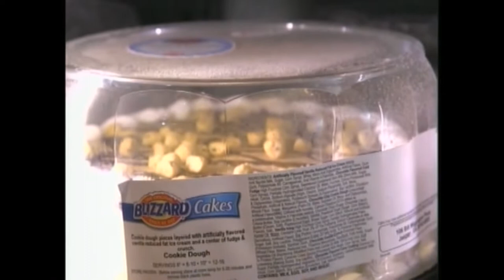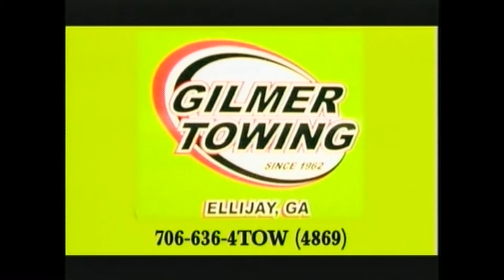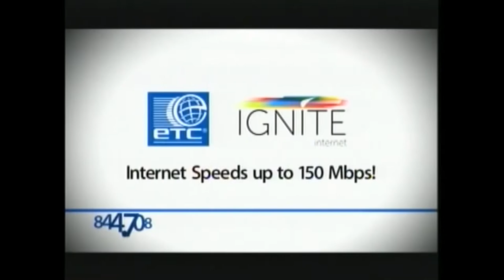Hans Rueffert Cooks.... Chef with no stomach returns!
Local talk show Where Rivers, Mountains and Good Friends Meet. Featuring fun, inspiration and sharing recipes for life!